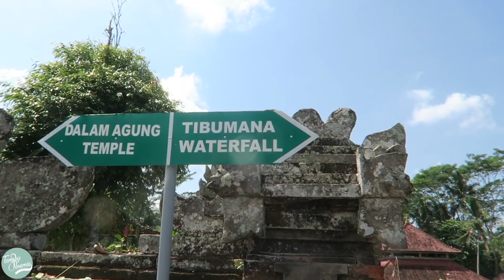Vlog à Bali #5 : Le RÊVE !!!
Notre hôtel : Sri Ratih Cottages (petit bémol sur le wifi qui ne fonctionnait pas)

On a fait les cascades de Kanto Lampo et Tibumana

-Vous pouvez retrouver le livre de Noémie « Journal d’une Youtubeuse » dans vos librairies, vos grandes surfaces.